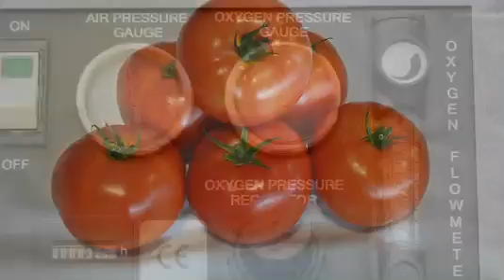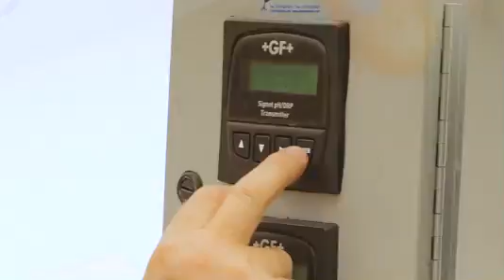Greenhouse Automation Systems - Worldwide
Climate Control Systems Inc., has been manufacturing greenhouse automation systems since 1985. Our products lines are the Climate Manager™, Fertigation Manager™ and Fertigation Treatment™ Systems. These 3 flagship products are designed to help growers maximize crop yields and help with water conservation and energy savings concerning commercial greenhouse production.

Climate Control Systems Inc.
408 Mersea Road 3
Leamington ON Canada
N8H 3V5